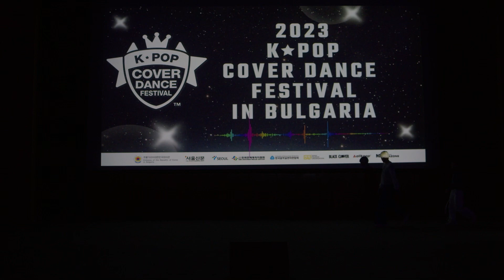🔥K-POP COVER DANCE FESTIVAL IN BULGARIA 2023🔥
🥉Reap. R

Кадрите са предоставени от екипа на документалния филм "София и К-поп музиката" с продуцент Емил Тодоров и режисьор Марио Георгиев.